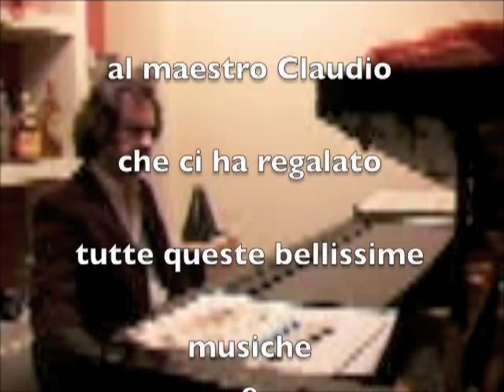nel sole nel sale nel sud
una cover della canzone del grandissimo Claudio Baglioni,fatta sul pianoforte di casa e elaborata col mio nuovo Mac